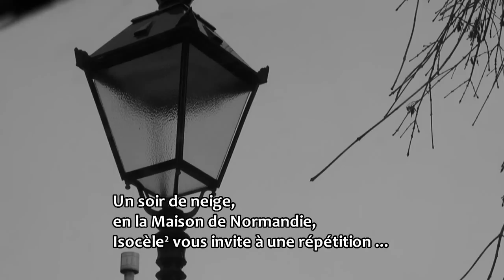Un nouveau spectacle musical du trio Isocèle²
Isocèle² vous invite à découvrir son nouveau spectacle musical.
4 jeunes femmes se réunissent pour répéter leur spectacle. Chacune d'elles apporte son répertoire, sa sensibilité, sa vision du travail musical mais aussi ses petits travers qui font que la répétition prend parfois des allures chaotiques, où la concentration et le sérieux le disputent à des intermèdes de flânerie musicale, d'entraînement rythmique, de rêveries enfantines... Brahms, Eisler, Poulenc font partie de leurs explorations sonores, dans lesquelles font irruption des pièces écrites pour Isocèle par deux compositeurs belges, Paul Pasquier et Jules Gilles, ainsi qu'un très entraînant "Tangueado" de l'argentin Oscar Escalada. Bref, le "work-in-progress" pris sur le vif...
Le spectacle va-t-il enfin commencer ?
Les pistes semblent brouillées...

Bref, tout ce qui fait la répétition d'un spectacle et qui est le spectacle !
Julie Calbete et Marie de Roy: sopranos
Laurence renson: mezzo
Vinciane Soille: contralto